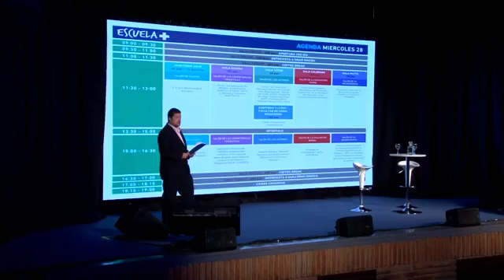I CONGRESO ESCUELA+ | Exposición Omar Rincón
Primer Congreso Iberoamericano sobre televisión y educación. Octubre 2015, Santiago de Chile.